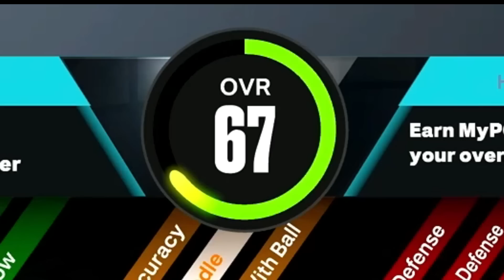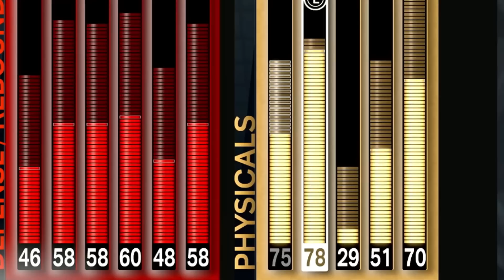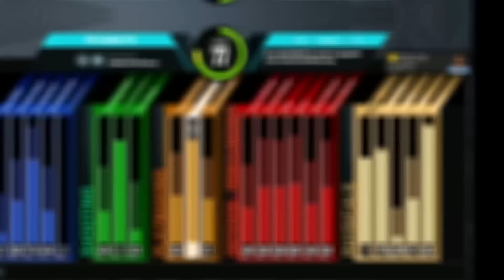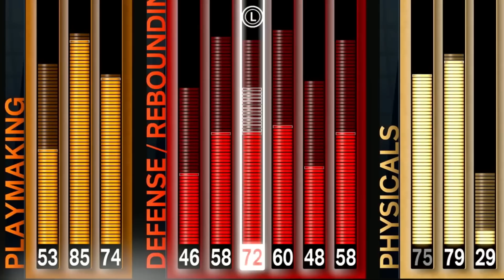NBA 2K23, But EVERY Point is +1 ATTRIBUTE..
credit to @BOOSTDAGOD for doing it first he beat me to it.. but ay what can i say s/o bdg much love check em out.. BUT let’s see how this mf goes 60-90 overall